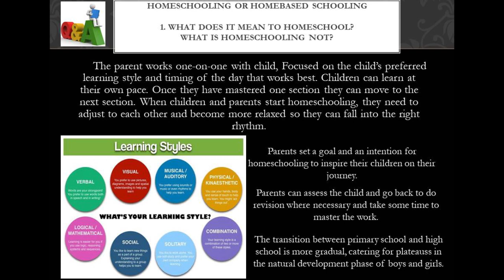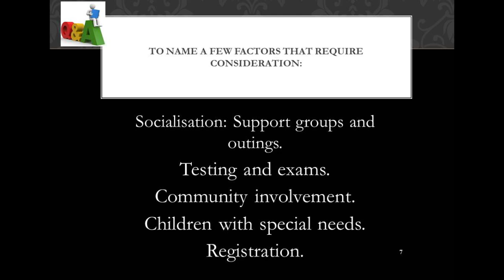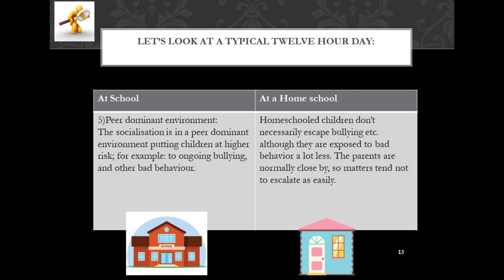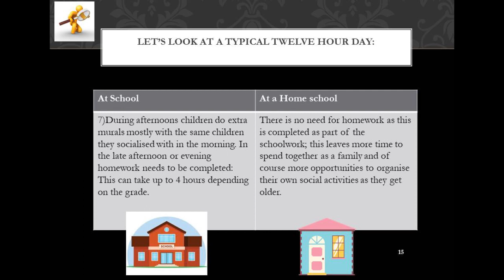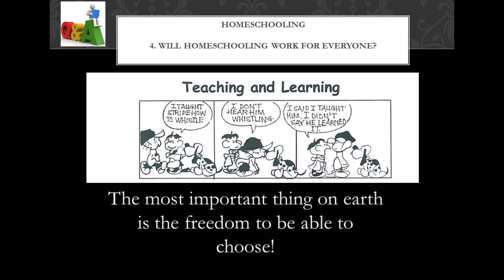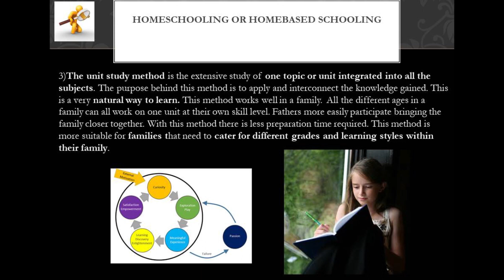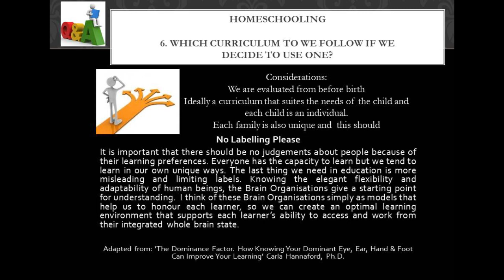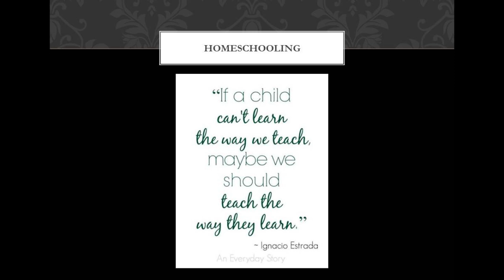An introduction to Homeschooling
Key points on the fast growing Homeschooling, Home Learning, Home Education phenomenon.